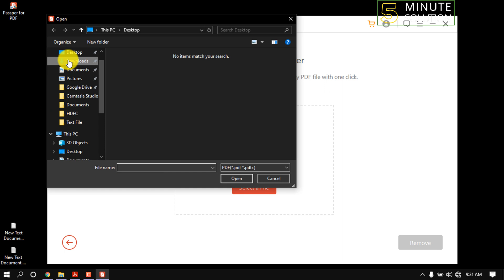How to copy and paste from secured PDF 2024 (Unlock PDF)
Solution#1 Take Snapshots and Copy Text from PDF
First, open the secure file in Adobe Reader.
Next, go to Tools menu in Adobe Reader 8 or 9 or Edit menu in Adobe Reader X.
Then, go to Select & Zoom - Snapshot Tool in Adobe Reader 8 or 9. ...
Next, hover over the text to copy text from secured PDF.

▼ Related Keywords ▼

"how to copy text from secured pdf without password"
"how to copy text from secured pdf online"
"how to copy text from secured pdf mac"
"how to copy text from secured website"
"how to copy and paste from pdf in chrome"
"how to copy and paste a pdf link"
"unlock pdf"
"how to unlock secured pdf"